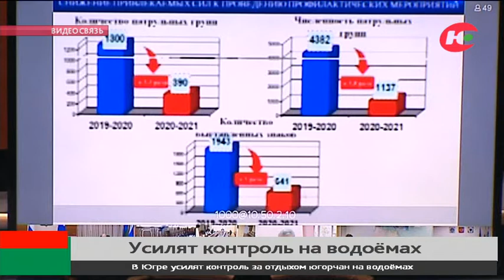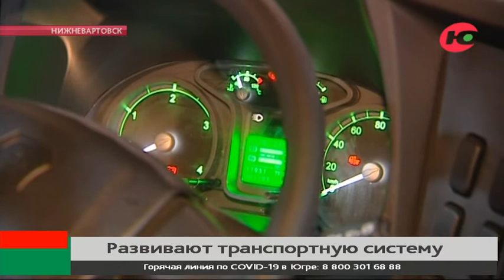Новости 30.06.2021 14:00